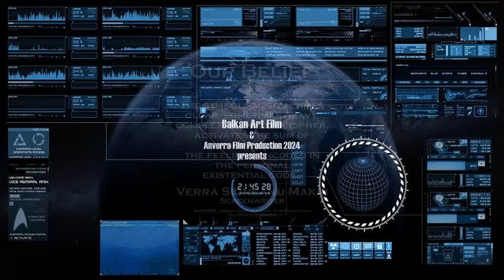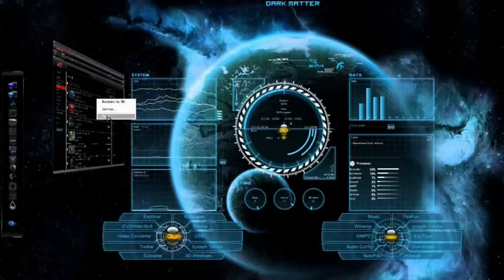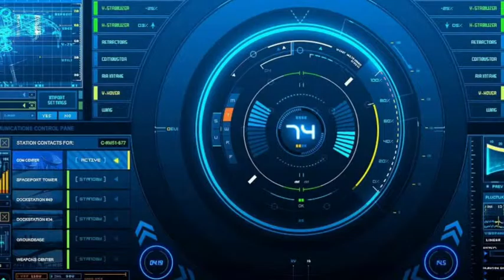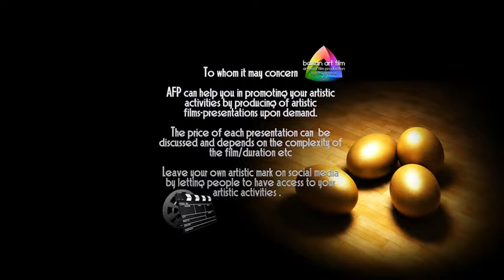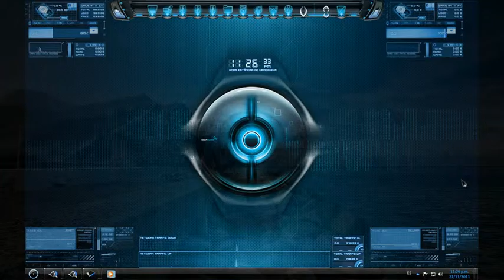ANVERRA Films 2024 - The PRICE of VALOR...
BALKAN Art FILM & ANVERRA Films 2016 , presents:
The PRICE of VALOR...